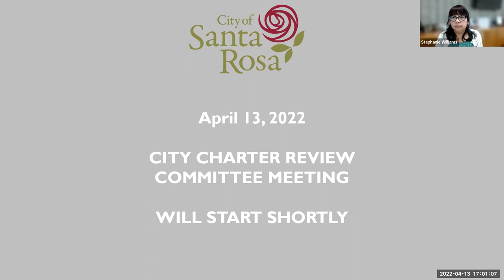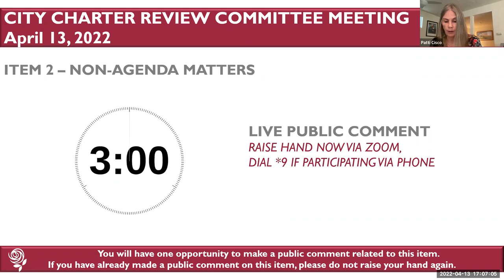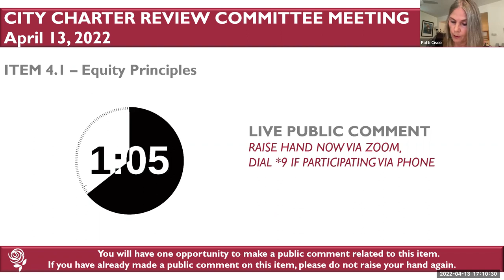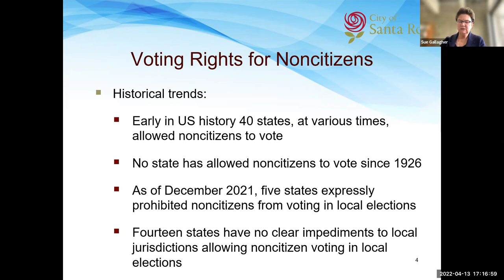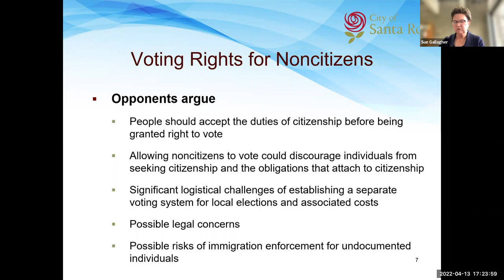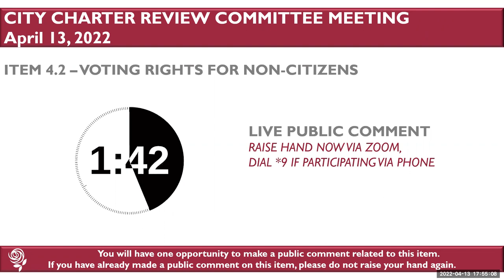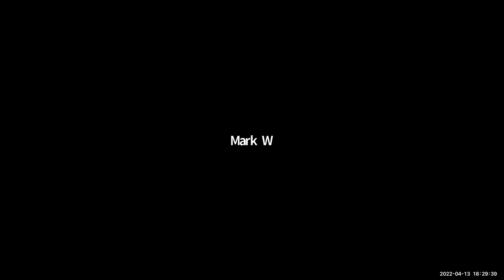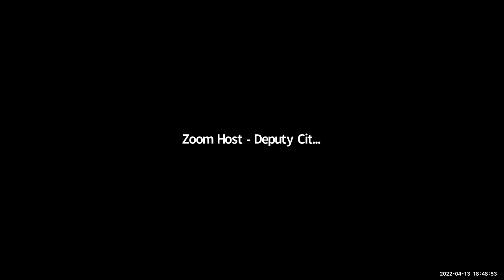April 13, 2022 Charter Review